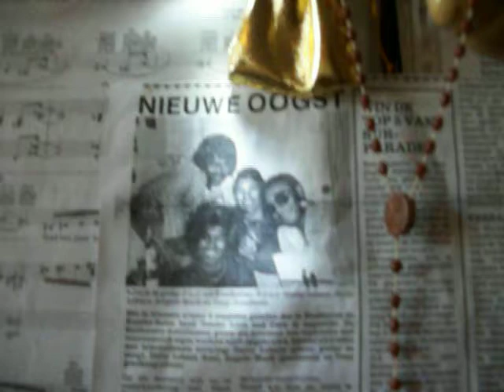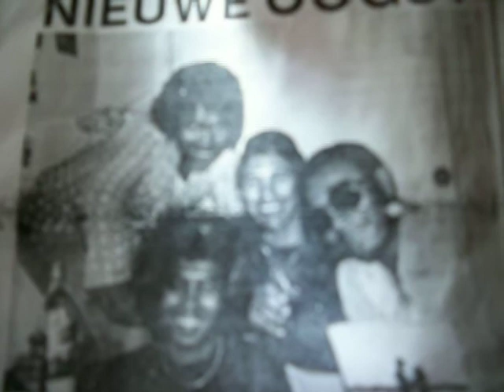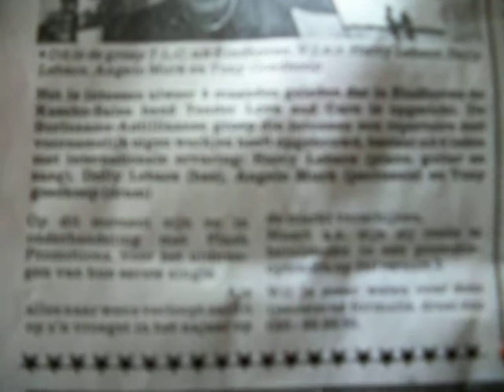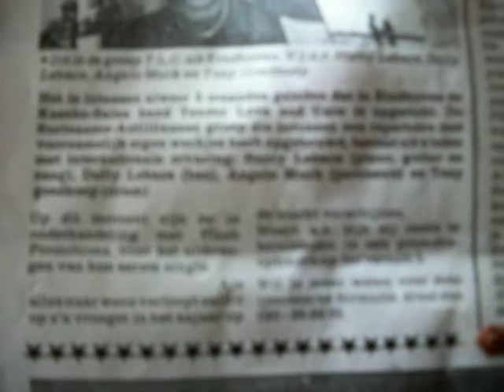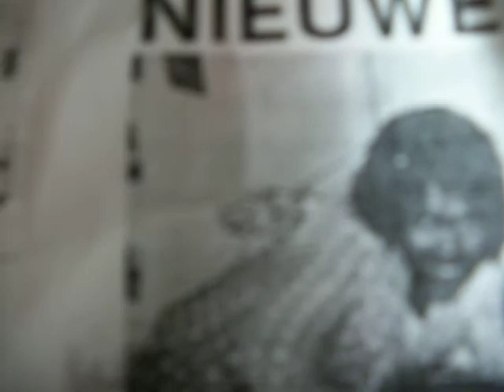Doe Maar! Reggae alletonen pop 1980 lol! H & R Lebacs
Voor pro-gamma BMW drivers paradiso!